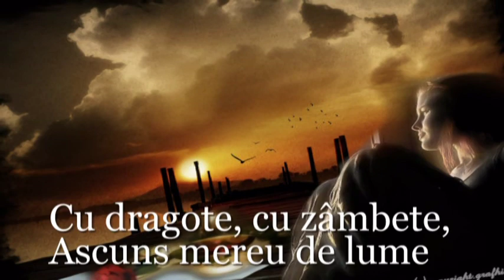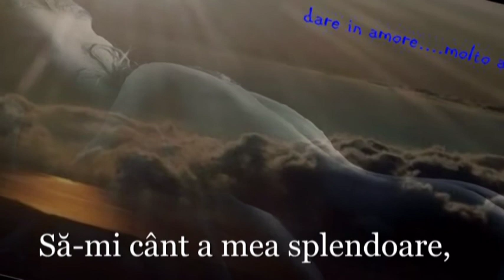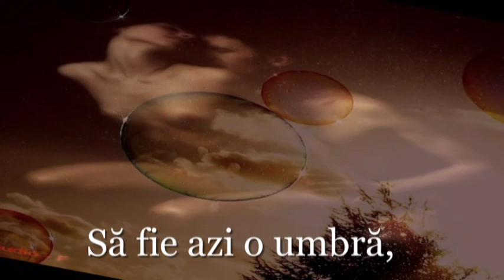Am avut un vis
un vis,un sarut, un apus